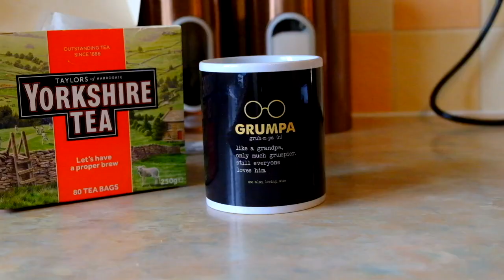Sabre 350 wheel kit unboxing & installation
Yup, the promised wheel kit (bought @ full price) has arrived from D&M.
So, I put it on.
It took way longer than this video implies! ...lots of breaks for a cuppa, and at one point going indoors to watch a YouTube video after scratching my head for half hour.
It also doesn't help with me being ""Feek & Weeble", but the wheel kit elevates the saw from "pretty much immovable" to "mobile-ish"... still weighs a ton though!
I hope it was of interest.
Next stop: degreasing & waxing the cast-iron table and centring and squaring it to the blade & fence for those first cuts!

More incoming

Loz